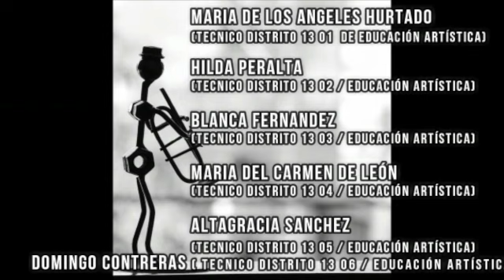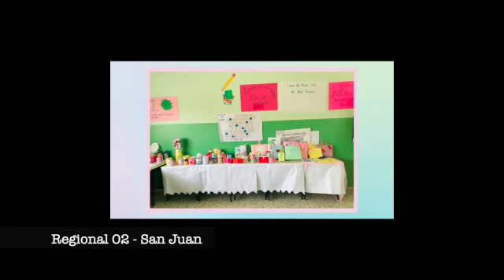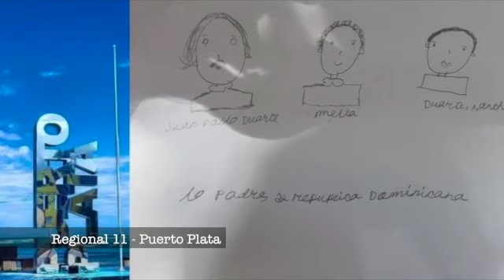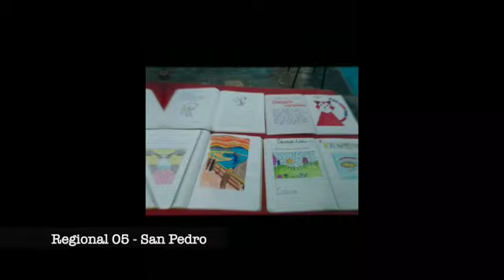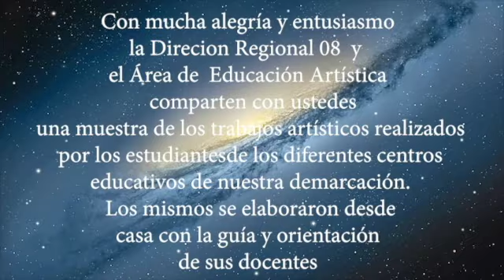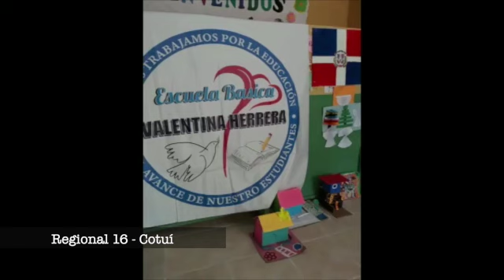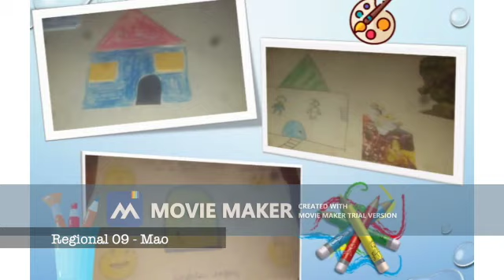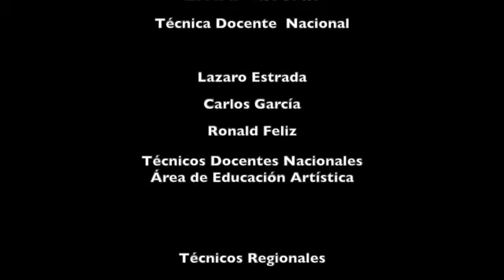Muestra Nacional de Educación Artística 2021 | MINERD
Muestra Nacional de Educación Artística 2021

Intro 00:00
Palabras de Cruz María Dotel, Coordinadora Nacional de Educación Artística, MINERD 00:08
Regional 14 -  Nagua 06:36
Regional 12 - Higüey 11:31
Regional 01 - Barahona 16:33
Regional 13 - Montecristi y Dajabón 19:42
Regional 06 - La Vega 25:20
Regional 02 - San Juan 33:07
Regional 04 - San Cristóbal 36:57
Regional 11 - Puerto Plata 44:17
Regional 05 - San Pedro 47:10
Regional 10 - Santo Domingo 53:10
Regional 07 - San Francisco de Macorís 58:43
Regional 08 - Santiago 01:03:05
Regional 15 - Santo Domingo 01:08:27
Regional 16 - Cotuí 01:14:27
Regional 17 - Monte Plata 01:19:21
Regional 09 - Mao 01:25:17
Regional 18 - Bahoruco 01:30:21
Autoridades y créditos finales 01:35:20